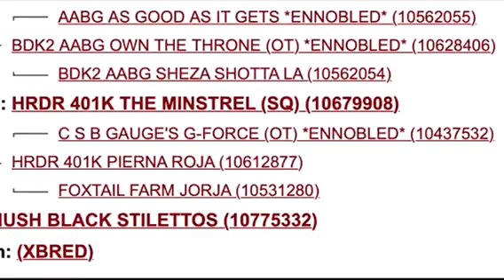Fall Into Color - Lot 87